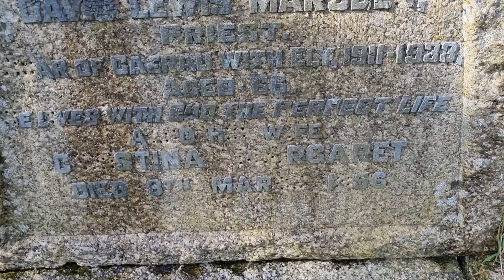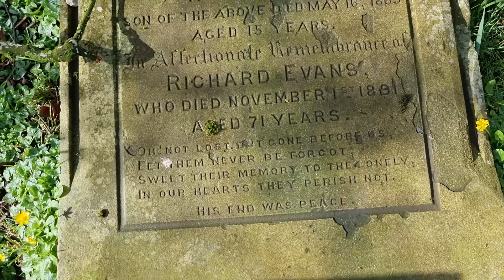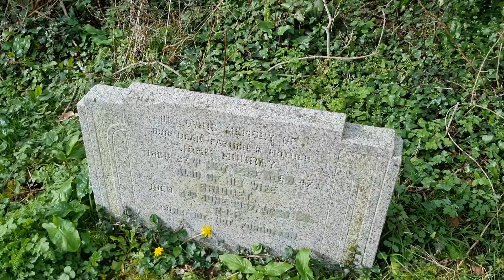Roaming The Ruins - St. Mary the Virgin Church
Exploring the ruins of a church near Cardiff